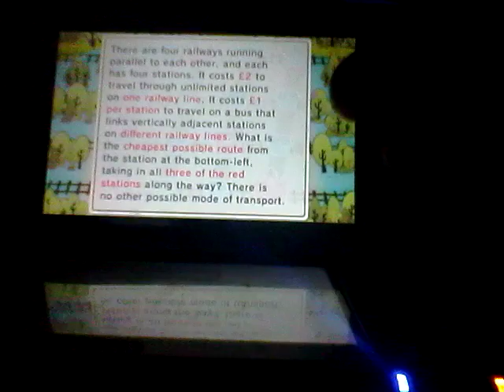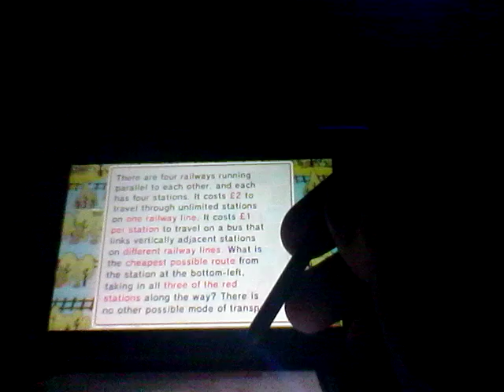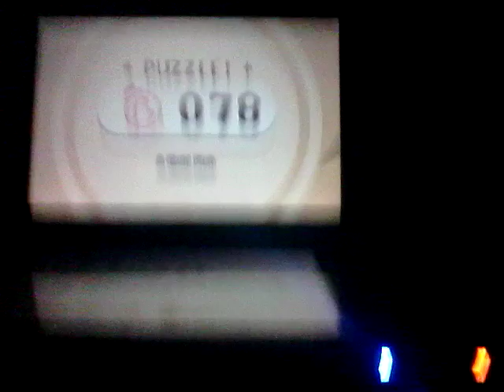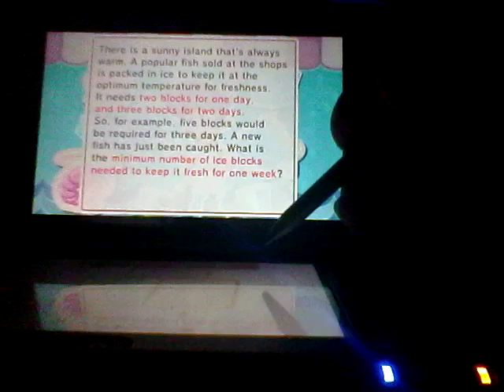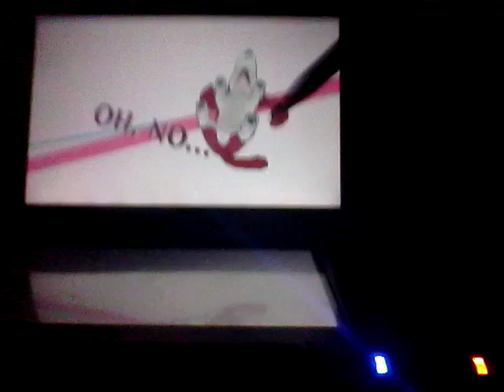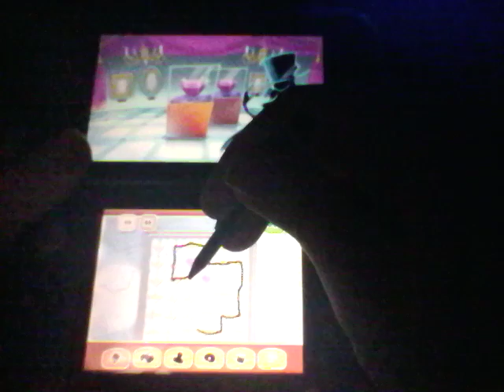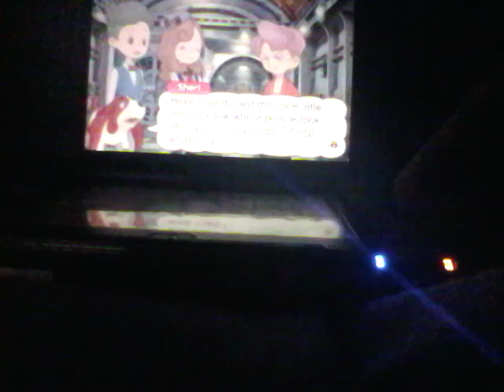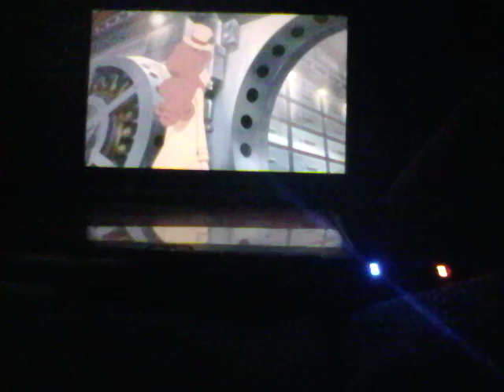Katirelle and the Millionaires' Conspiracy Episode 27 The one million dollar question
And it's a good one!